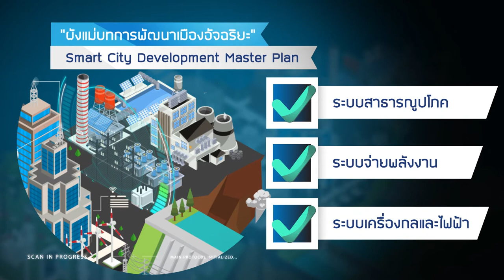บันทึกพลังงาน Ep.93 รู้จัก Smart City